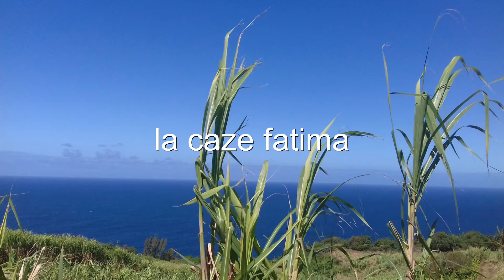la caze fatima cyrille benard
sega cyrille benard la réunion lé la